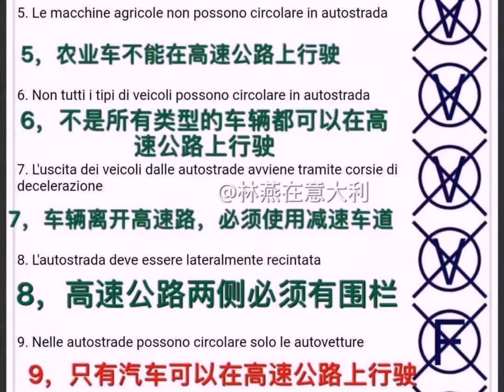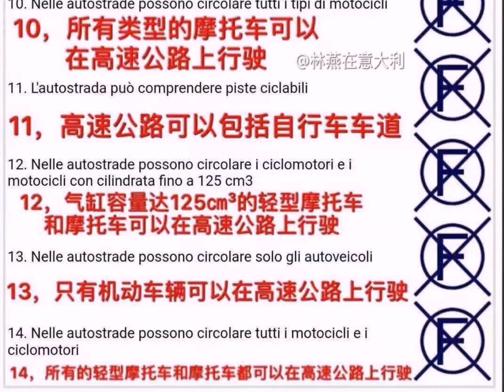意大利驾照理论题中文翻译 第11组 l'autostrada 高速公路 ，# Quiz per argomento della patente A e B